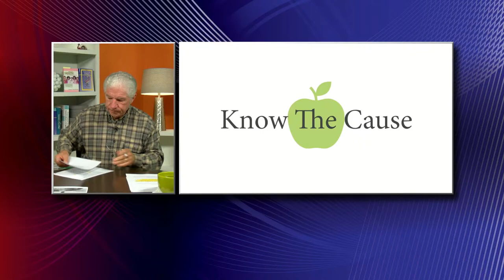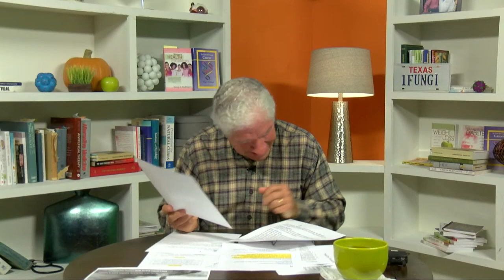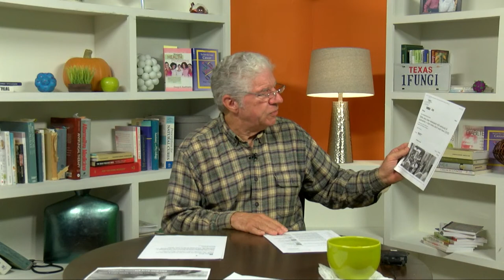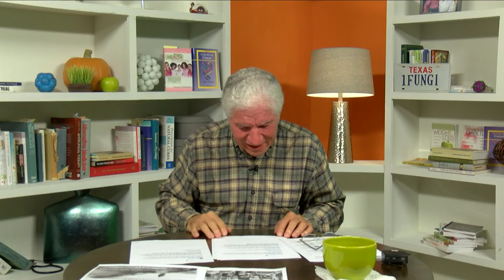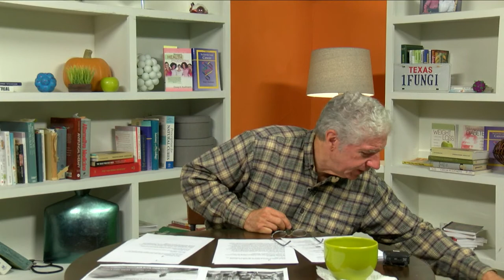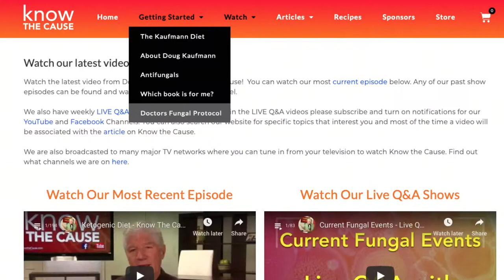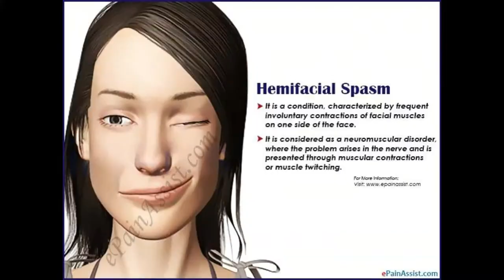Current Fungal Events - Live Q&A with Doug Kaufmann - knowthecause.com